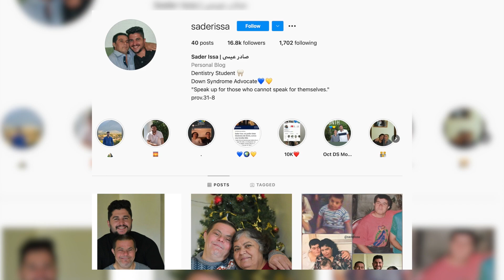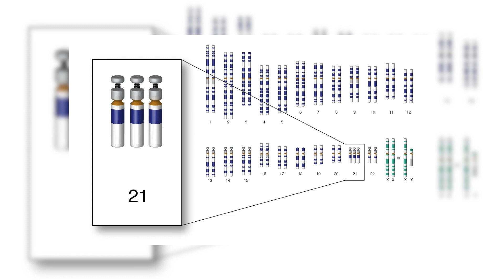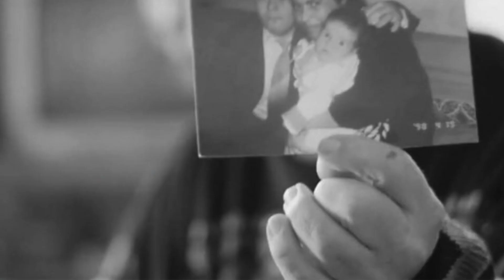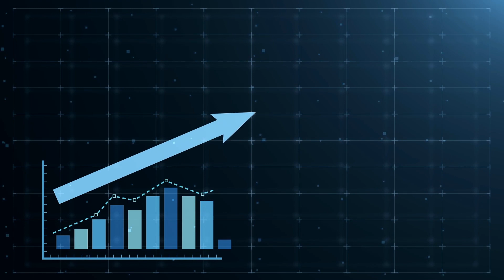Hij werd Opgevoed door een Vader met het Syndroom van Down en Heeft een Boodschap voor de Wereld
Het opvoeden van een kind met speciale behoeften levert tal van uitdagingen op die meestal niet te bevatten zijn voor iemand die er niet persoonlijk mee te maken heeft gehad. Maar hoe zit het met het hebben van een ouder met speciale behoeften? Vandaag de dag bestaan er helaas nog veel misvattingen over het syndroom van Down en degenen die het hebben, krijgen vaak met een hoop vooroordelen te maken. Student tandheelkunde Sader Issa weet dit maar al te goed. Hij werd opgevoed door een vader met het syndroom van Down en nu heeft hij een boodschap die hij graag met de wereld wil delen! Blijf kijken om te weten wat die boodschap is.